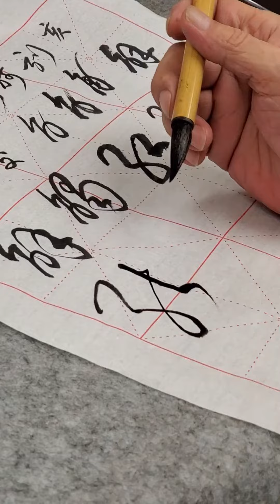王慶煒老師示範：行草偏旁識辨 ～ 能、弱